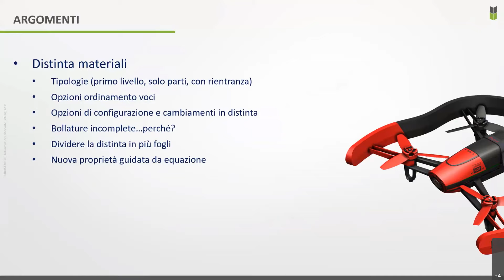Corso SolidWorks - Distinta materiali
Questa sessione tecnica, di 2 ore e suddivisa in 20 videolezioni, ti consente di approfondire tutti gli aspetti legati alla creazione e gestione della distinta materiali in SolidWorks. Anzitutto le 3 modalità che abbiamo a disposizione per elaborare la distinta, le varie opzioni con cui strutturare l'elenco componenti e qual è il comportamento, le opzioni di sistema per gestire la distinta materiali, la differenza tra escludi e nascondi componente e come impatta sulla distinta. Per poi passare ad aspetti più avanzati, come l'inserimento di proprietà personalizzate in distinta, l'inserimento di equazioni, modalità di ordinamento delle voci, come richiamare le proprietà di configurazione all'interno della distinta e come esportare la distinta in Excel inserendo l'immagine di anteprima del componente.

Dopo aver visto questa sessione tecnica, sarai in grado di rispondere a queste domande:

- Come compilare correttamente la distinta materiali con le proprietà SolidWorks prelevate dalle componenti?

- Quali sono le opzioni di cui dispone SolidWorks per formattare e ordinare gli elementi in distinta?

- Come sfruttare le equazioni in distinta materiali, ad esempio per calcolare la massa?